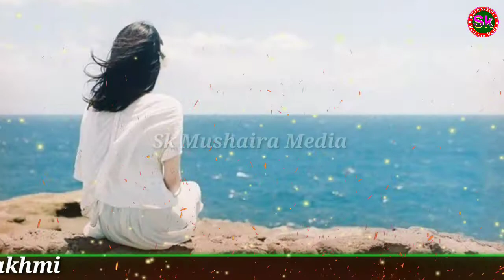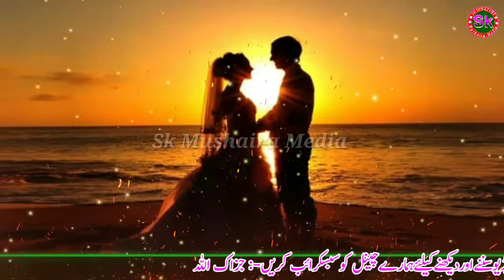New Ghazal/ Qari Bashiruddin Zakhmi/ Main Tere Pyar Mein Marna Jaun Kahi / New Sad Ghazal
Video Credits:
Title : Main Tere Pyar Mein Marna Jaun Kahi  :-:-: new Ghazal 2021,
Vocalist : Qari Bashiruddin Zakhmi
Written By : Qari Bashiruddin Zakhmi
Video Editor : Shahnawaz Ansari
Audio , Sk Mushaira Media
Digital Managed By : Shahnawaz
Video Produced & Label , Sk Mushaira Media
Video Recorded And Uploaded By Sk Mushaira Media*** Shahnawaz Ansari (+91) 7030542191
Sk Mushaira Media is The Best Place To View Islamic Video | Hamd  | Nat | Nazam  | Gazal | Mushaira | Best Islamic Videos ||

About Us:
Sk Mushaira Media Provideos Programmes which are original educational informetive and entertaining Hamd, Naat , Nazam , Urdu Hindi , English , Maithili , Bhojpuri , Sk Mushaira Media is also promotes Dawat -o- Tableegh , The proper presentation ,
understanding appreciation of Islam - amongst Less aware Muslims and - non Muslims :

permission - However , you my share this production in our platform or Social Media Platform :

If we have mistakenly uploaded any copyright